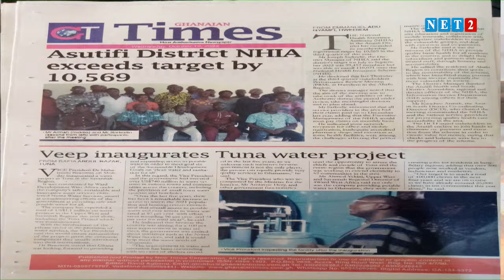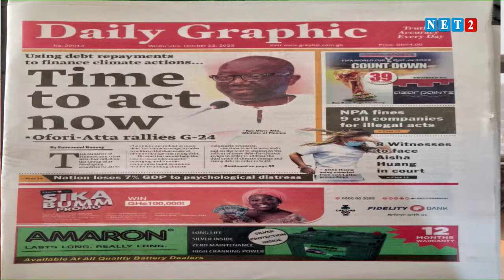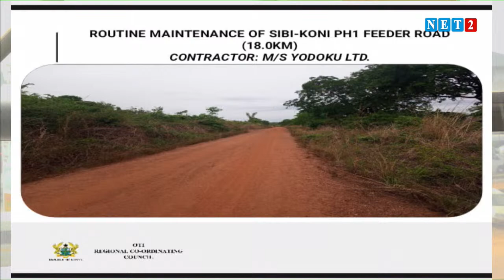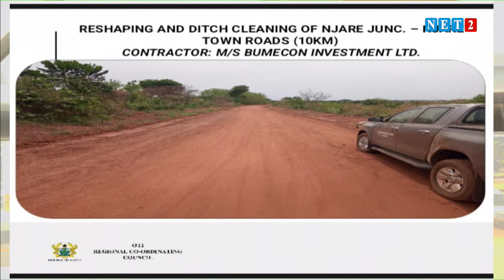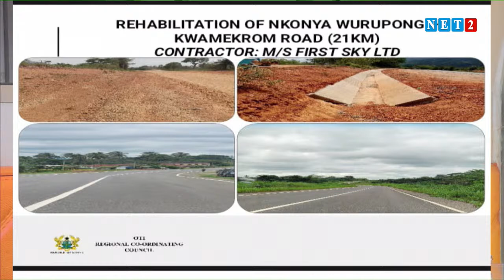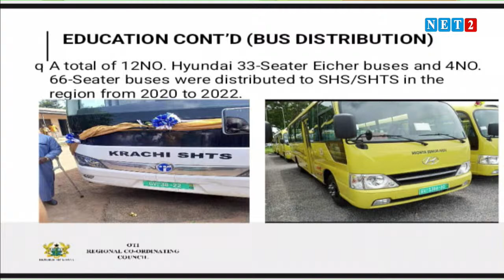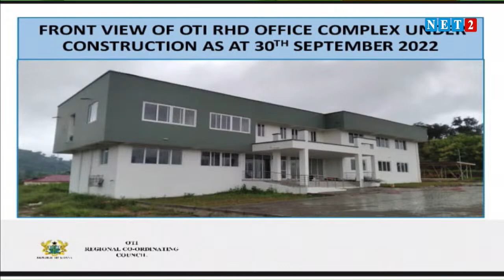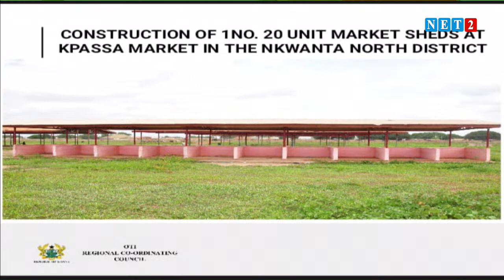THE DIALOGUE WITH HON. JOSHUA GMAYENAAM MAKUBU - OTI REGIONAL MINISTER (OCTOBER 12, 2022)